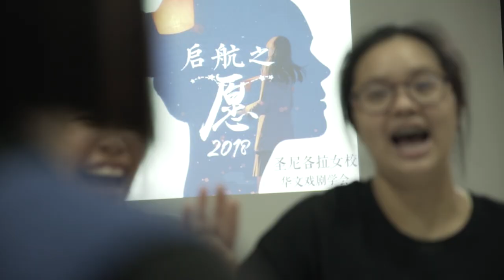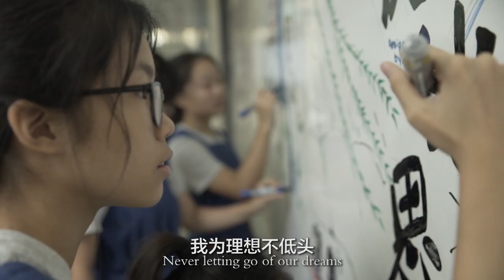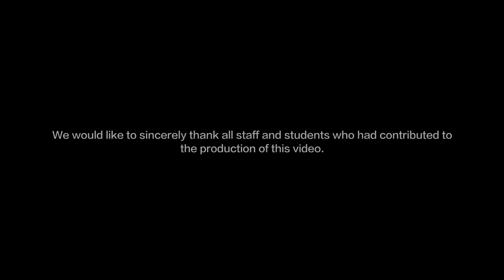蓝色海洋 Sea of Blue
新的官方音乐视频出炉了！听听由本校学生填词作曲的《蓝色海洋》，感受圣尼各拉的青春活力！
Take a look at our new official school music video! Feel the vibrancy of St Nicks in "Sea of Blue", written and composed by our own students.